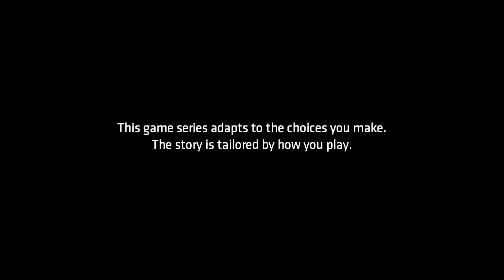BATMAN Season 2 The Enemy Within Episode 4 Walkthrough Gameplay Part 1 (No Commentary)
Batman Telltale Series Season 2 The Enemy Within Episode 4 Walkthrough Gameplay Part 1 - What Ails You (No Commentary Playthrough Let's Play) (Batman The Telltale Series Season 2 2017)